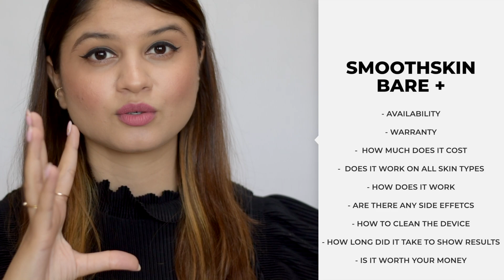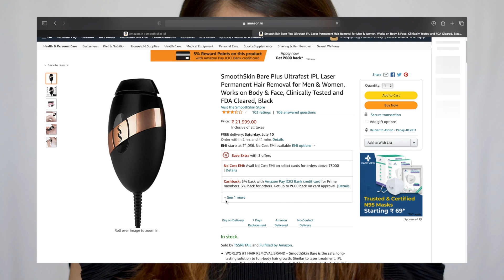Smoothskin Bare+ IPL Review India - Laser Hair Removal At Home | Bhakti Hirani Veljee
Vlogging Camera
Sit Down Video Camera
Prime Lens
Soft Box
Ring Light

Xoxo
B♥